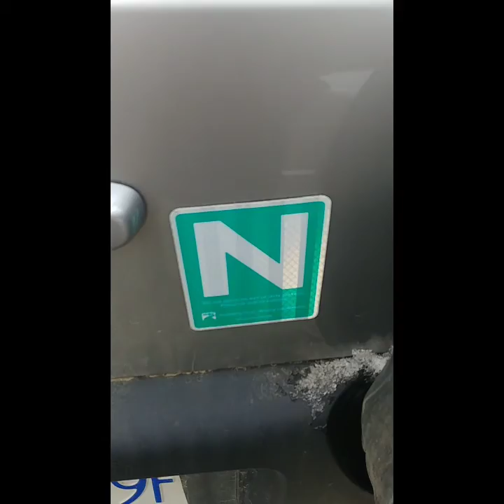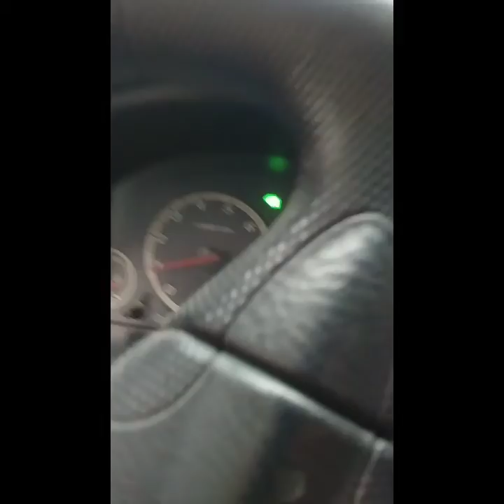October 25, 2020